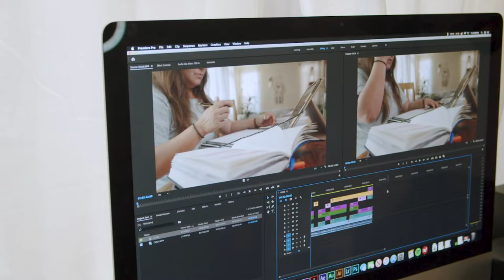Milk Content Podcast: Grand Entry Pow Wow Documentary S.1 Ep.2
This week the Milk Content team discusses, their upcoming trip to Colorado Springs. As they start production on their Pow Wow Documentary called Grand Entry. They also discuss their film package of Blackmagic Pocket Cinema Camera 4K.